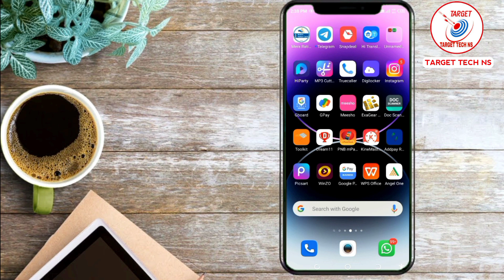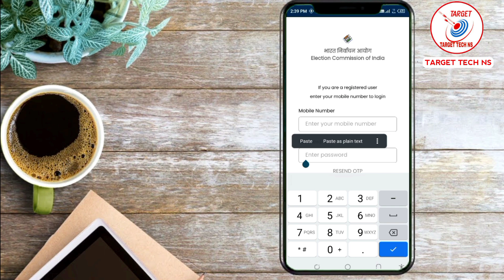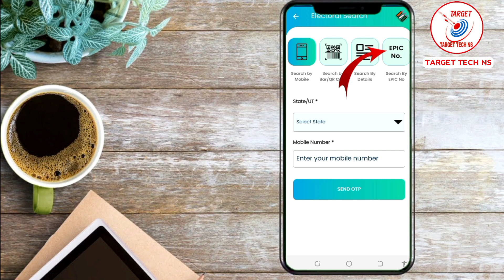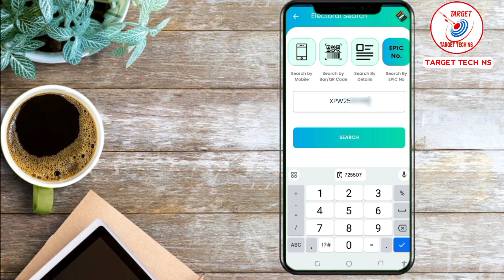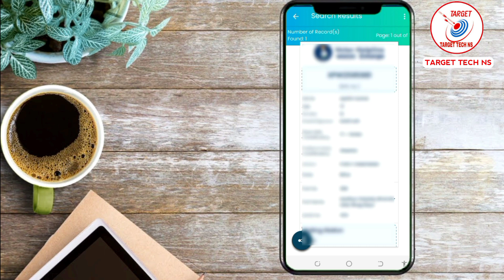Ham Kis LokSabha Kshetra Se Aate Hai Kaise Pata Karen || Hamara LokSabha Kshetra Kaun Sa Hai ?